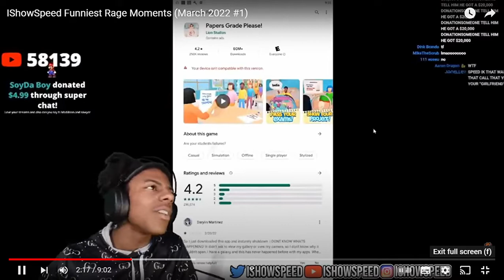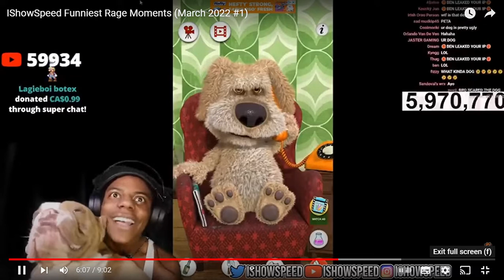Ishowspeed funniest rage moments